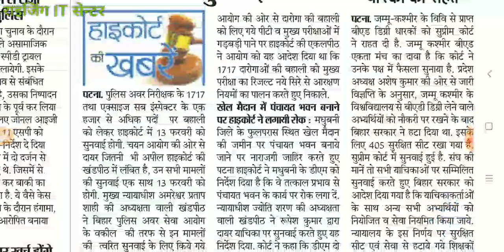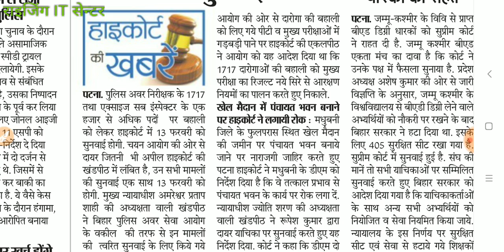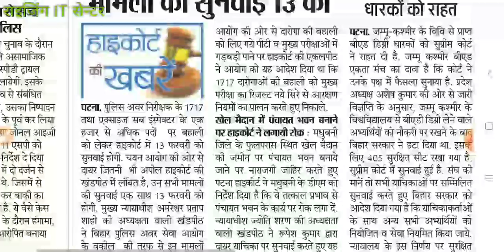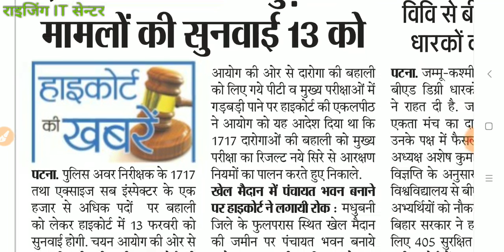बिहार दारोगा की भर्ती ||रिज़ल्ट फिर से जारी होगा कोर्ट का आदेश -2019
2. यूट्यूब ऑल विडियो करे
अगर आपको मेरा विडियो अच्छा लगे तो मेरे विडियो को लाइक और Subscribe जरूर  करे और बेल Icon को प्रेस करे ताकि लेटैस्ट विडियो का लुफ्ट उठा सके  ,अगर आपको मेरा विडियो अच्छा लगे तो मेरे विडियो को
share करना न भूले ।